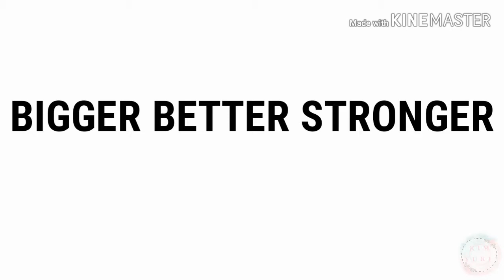Bigger Better Tronger meme •| Avengers Endgame (Thor) |• by:kuko